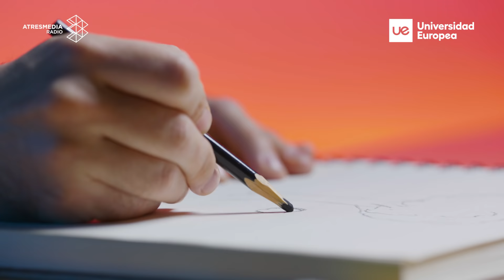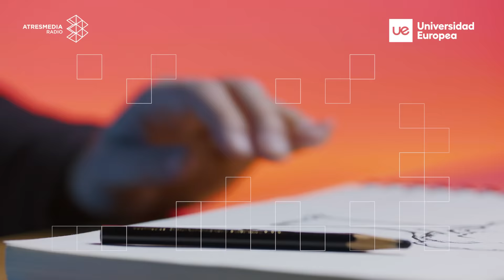“Es posible enseñar ciencia con Star Wars o los Power Rangers”. Adrián García, "El físico barbudo".